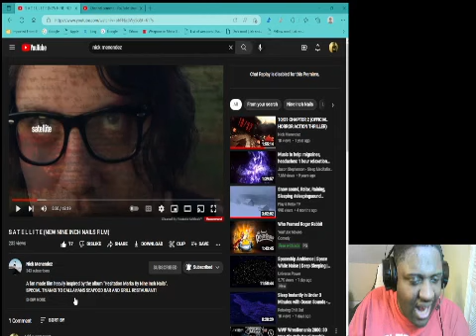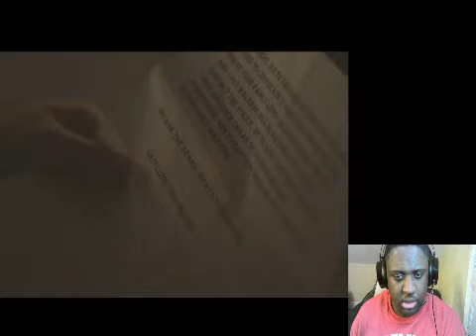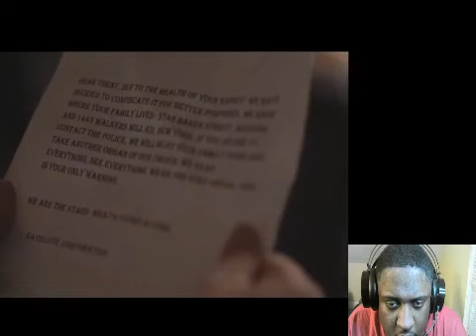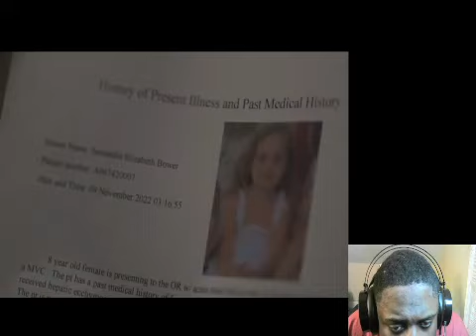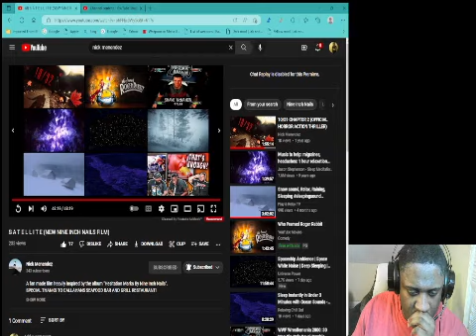S A T E L L I T E (New Nine Inch Nails Film) Reaction